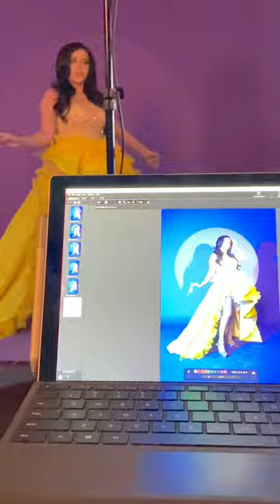Novi Rizkiyanti Photoshoot by Deon Angkasa Photography